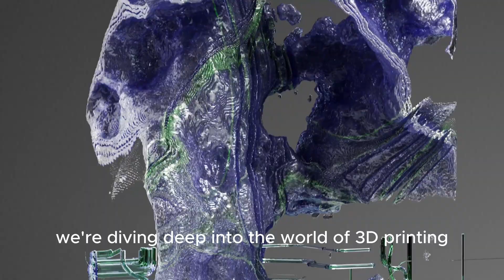Revolutionizing Manufacturing: The Evolution and Future Impact of 3D Printing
📌 Description:
Welcome back to "Siyaset Mühendisliği," your go-to channel for all things engineering and tech! In today's deep dive, we explore the fascinating journey of 3D printing, from its humble beginnings in the 1980s to its current state as a transformative force in manufacturing.

🕰️ From Past to Present:
Join us on a journey through time as we uncover the roots of 3D printing in prototyping and witness its evolution into a versatile technology capable of crafting intricate prototypes and functional end-use parts.

🚀 Current State and Technological Marvels:
Discover the cutting-edge applications of 3D printing in today's world. Breakthroughs in materials science, from biodegradable filaments to advanced metal alloys, have expanded its reach across industries like aerospace, healthcare, and even housing construction.

🔮 Future Role of 3D Printing:
Peering into the future, we predict a pivotal role for 3D printers in the era of Industry 4.0. From the democratization of manufacturing to decentralized production and sustainable practices, 3D printing is set to reshape the future of industry, offering possibilities such as on-demand production and reduced material waste.

🤯 Fascinating Tidbits:
Before you go, here are some mind-boggling facts to ponder. Did you know that 3D printing can construct entire houses in just days? Or that researchers are exploring the potential of 3D-printed organs for transplantation? These tidbits showcase the transformative power of 3D printing across various sectors.

🚀 Join the Conversation:
Intrigued by the limitless potential of 3D printing? Don't miss out on our journey through time and technology. "Siyaset Mühendisliği" is signing off – see you in the future of manufacturing! 💡✨